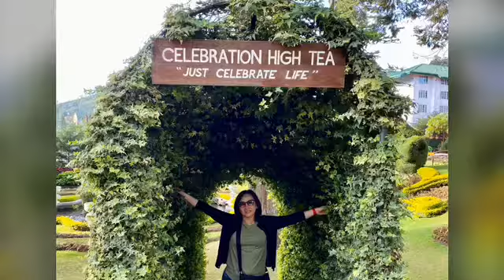Nuwara Eliya to Ella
Grand Hotel , Nuwara Eliya. Scenic blue train  thru lush tea plantation, pine  trees and foggy  frosty mountain to Ella